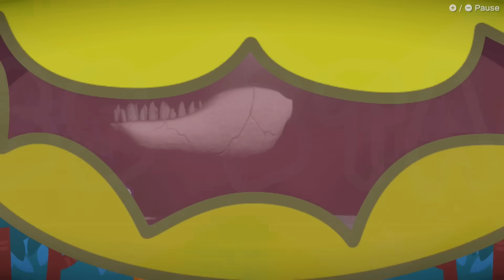WarioWare: Move It! - What Happens If You Reach 999 Score in All Stages?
Enjoy my Video about getting 999 hi-score in all stages with all characters in WarioWare: Move It!
To reach these scores I created and used an unlimited health cheat code.

►Timecodes

00:00 - Wario
00:42 - Mona
01:29 - Crygor, Penny & Mike
02:20 - Ashley & Red
03:08 - Orbulon
03:54 - Remix 1
04:48 - Kat & Ana
05:40 - Cricket & Mantis
06:26 - Jimmy T
07:14 - Dribble & Spitz
08:07 - 9-Volt
09:03 - Remix 2
09:47 - Volcano Wario

►Game Informations:
▪Developer: Intelligent Systems
▪Publisher: Nintendo
▪Director: Goro Abe, Waki Shigeta
▪Producers: Kensuke Tanabe, Shinya Saito, Atsushi Ikuno
▪Composer: Jo Kondo, Haruno Ito, Shomo Murata
▪Series: WarioWare
▪Platform: Nintendo Switch
▪Release dates: November 3, 2023
▪Genre: Party
▪Modes: Single-player, multiplayer
▪Playtime: +2h